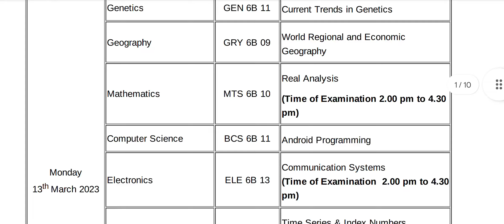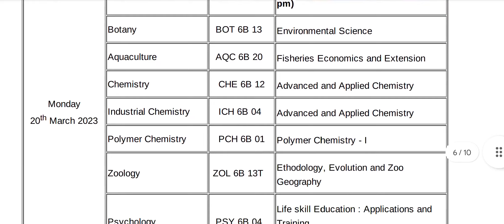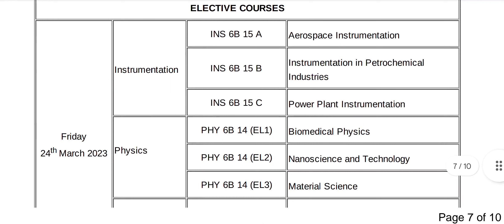6th semester timetable/BA,Bsc /Calicut University